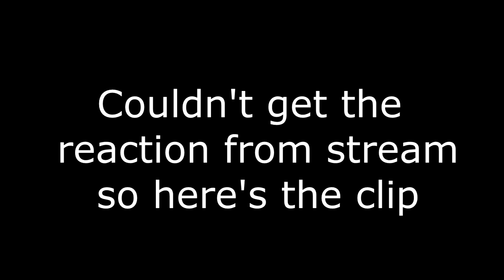INSANE STUDIO WALLBANG!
Don't forget to check out my most recent upload for great content to come!

Let's try to break 50 likes this video! Also make sure to read all of the description for every single video and make sure to watch the video in
1080p 60fps. I have put all of my time and effort into my videos and will continue to do so until i get somewhere on YouTube. Have a fantastic day!